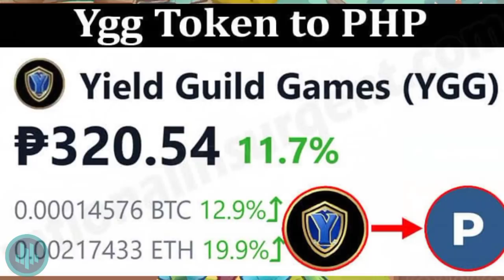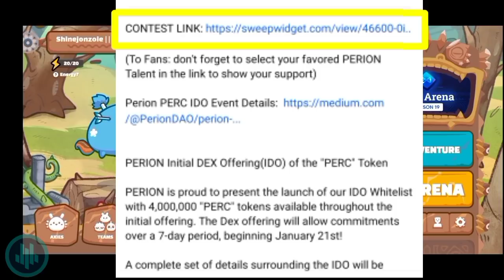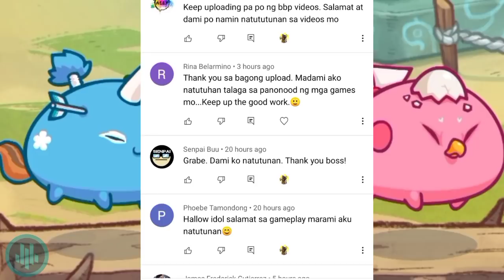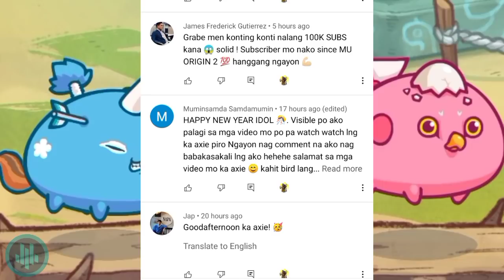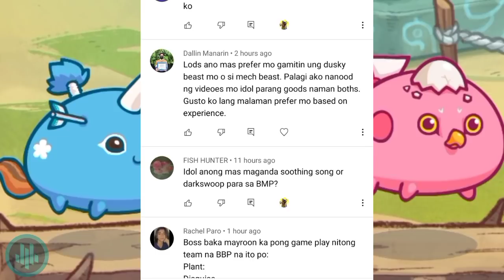TIPS AND TRICKS PARA MAKA QUOTA EVERYDAY 150-200+SLP/DAY "PERC" TOKEN IS COMING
(To Fans: don't forget to select your favored PERION Talent in the link to show your support)

PERION Initial DEX Offering(IDO) of the "PERC" Token

PERION is proud to present the launch of our IDO Whitelist with 4,000,000 "PERC" tokens available throughout the initial offering. The Dex offering will allow commitments over a 7-day period, beginning January 21st!

A complete set of details surrounding the IDO will be provided on Discord and on our Twitter through the first week of January 2022. (@PerionDao)

We're giving away "10 POCO X3 PRO" Phones to lucky fans who'd participate in spreading the word!

We are increasing the intensity by matching the Teaser launch with a Twitter Re-tweet Contest! Let's hype the community by providing 21 INSTANT AXIE SCHOLARSHIPS! Scholars worry not, if your Twitter handles get picked, you get 1000 SLP airdropped directly to your Personal Ronin address.  We then continue the raffle until we complete the 21 new axie scholars. It's a win for everyone!!!

STREAM SOON!

WANT SCHOLARSHIP? READ THIS!

ATTENTION TEAM PERION IS LOOKING FOR SCHOLARS! UNLI SLOT! EVERY WEEK YUNG PAGHIRE NG SCHOLARS KAYA MATAAS CHANCE NYO, ABOUT SA HATIAN 50% MANAGER 50% SCHOLAR!

✅ JOIN DISCORD THEN FILL UP KA NG FORM LALAGAY KO SA BABA YUNG LINK.

✅ SA PAG FILL UP NG FORM MAKE SURE NA BASAHIN ANG RULES NG DISCORD PARA HINDI MA BAN. HANGGANG 3 WARNINGS LANG

AND REMEMBER KAHIT DIKA PA SCHOLAR YOU CAN EARN ALREADY SLP BY JOINING EVENTS. BASAHIN NYO NALANG SA DISCORD.

YOU CAN BUY AND BUILD YOUR OWN AXIE HERE! JUST LEAVE A MESSAGE 101% LEGIT!